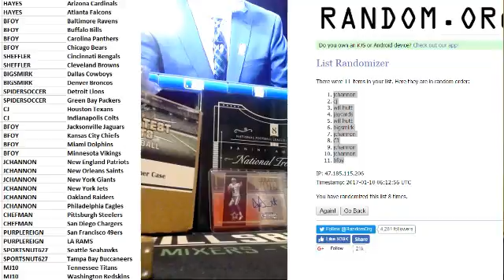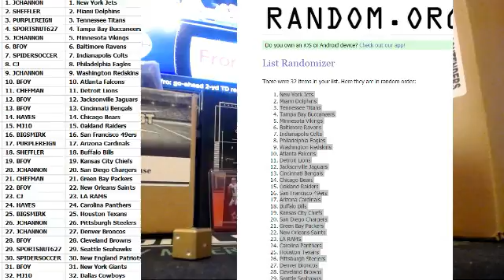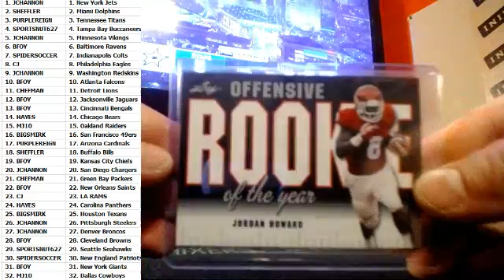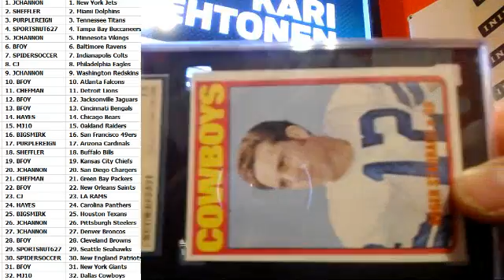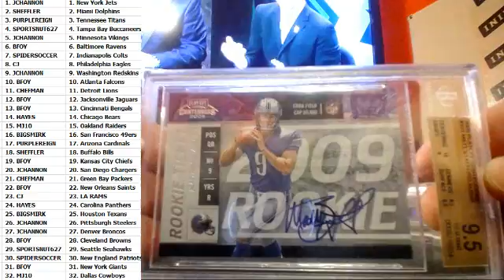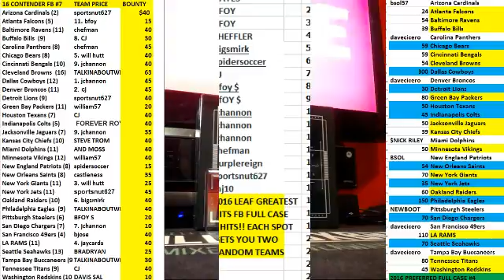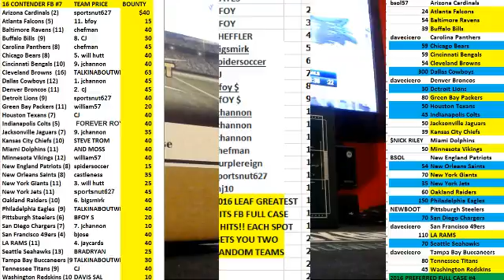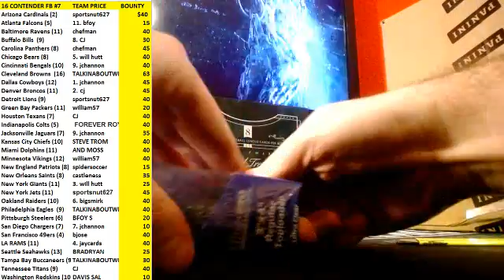2016 LEAF GREATEST HITS FOOTBALL #1